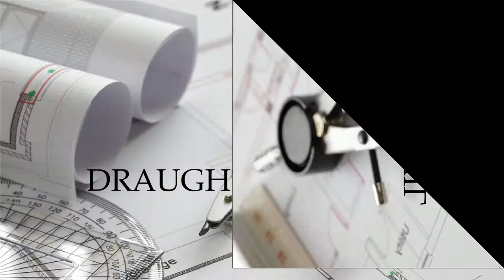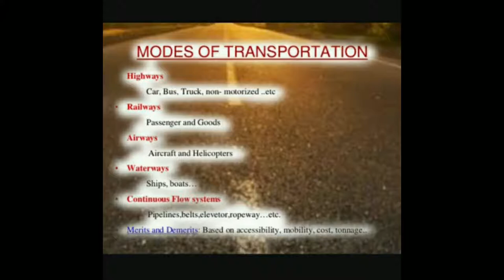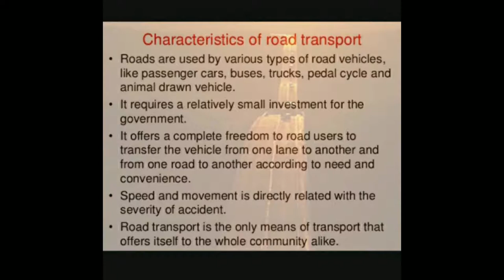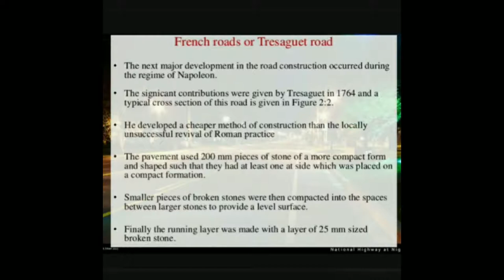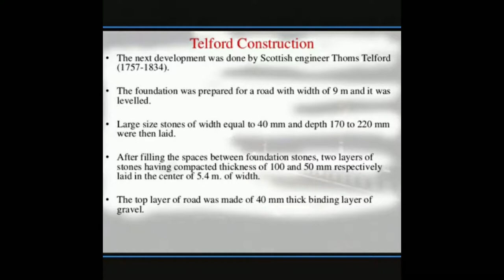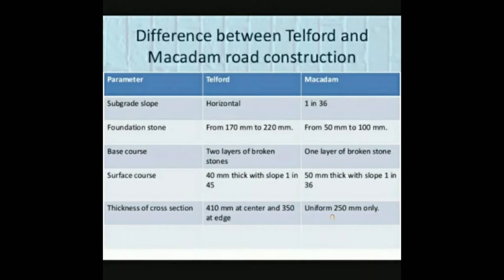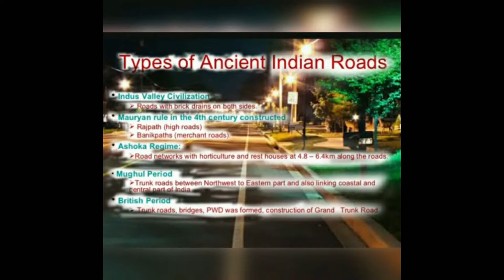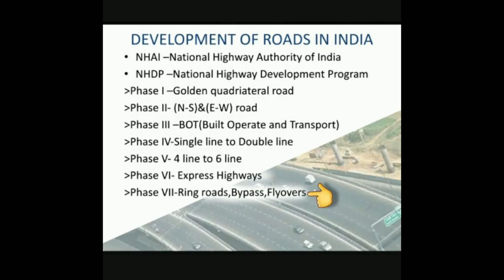ITI Draughtsman Civil Semester 4 History of Highway Engineering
This Video is intended to the ITI Semester 4 trainees of Draughtsman Civil Trade. Lesson 2 (History of Highway Engineering) of Module 1
Class by Smt. Hashmi Kuttan, Junior Instructor, Govt ITI for Women Chalakudy